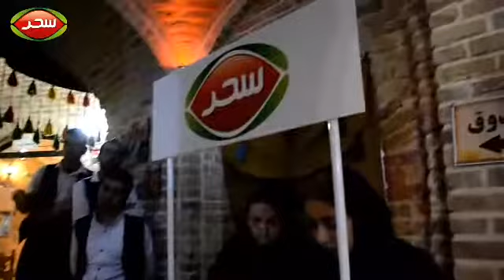صنایع غذایی سحر همیشه کنار شما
و این روزهای پر دغدغه نشوندن لبخند رو لب های دیگران یکی از سخترین کارهاست و ما در شرکت سحر باز هم میزبان شادی ولبخندهای زیبای شما بودیم
و این بزرگترین رسالت ماست
لطفا با لبخند محصولات ما را نوش جان کنید.